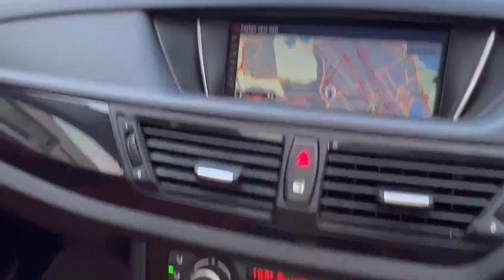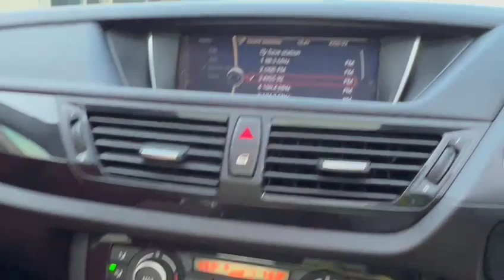2013 BMW X1 SDRIVE20I AT - SKK1167H - Torque Autos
BMW X1 SDRIVE20I AT, DAB, ABS, ESC, HID, 5DR, PANO-SUNROOF, LEATHER, NAVI PUSH-START, MULTI-FUNCTION STEERING, SPORTS-RIMS, FOG LAMPS, SENSORS, ROOF-RAIL, 2013/13.
Now available in our stock. SKK1167H
FEATURES:
BMW 2.0L Twin Turbo Engine, 181HP And 270Nm Torque, 0 To 100Km/H In Under 7.5s, 8 Speed Auto Transmission With Paddle Shifters And Cruise Control, Panoramic Sunroof, Navigation, Push Start, ESC, Sports Rims, Electric Seats With Driver Memory, Reverse Sensors, Auto Lights, Auto Climate Aircon, Rear Knockdown Seats, Fog Lamps.